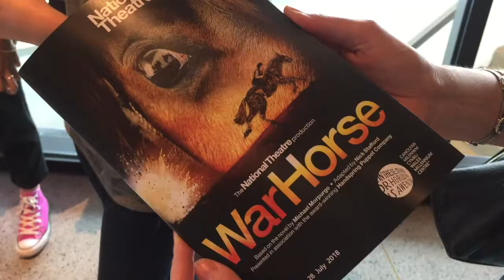Hipp The Road | War Horse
We took a trip to Cardiff to check out War Horse ahead of its arrival in Birmingham Wed 10 Oct - Sat 3 Nov.

Following eight record-breaking years in London’s West End and having played in 11 countries around the world to over seven million people, the National Theatre’s acclaimed play War Horse returns to Birmingham Hippodrome this October.